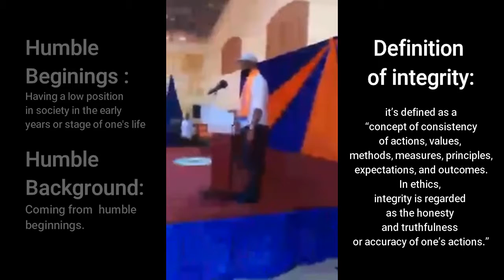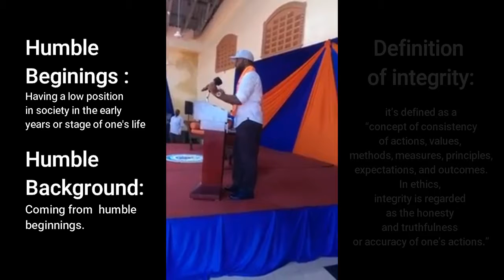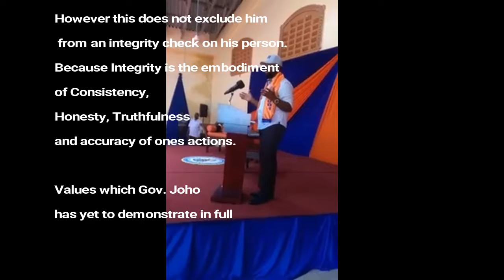Friday Fact Check: Gov Joho on Integrity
News bila Favours!!
We factCheck the Hype